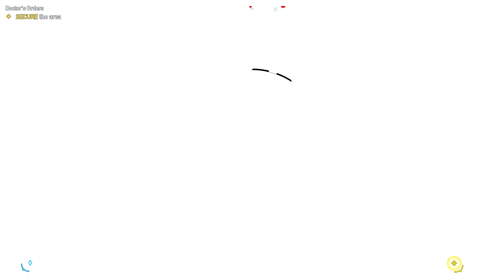Far Cry 5 Ajudando O Dr. Charles Lindsey #55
Fala ae galera, sou o Big Jack e bem vindos a mais um vídeo de Far Cry 5, hoje nós fazemos uma onde devemos ajudar o Dr. Charles Lindsey, que foi sequestrado por um grupo de edentes, e precisa de ajuda.